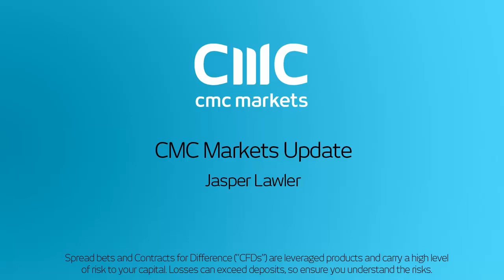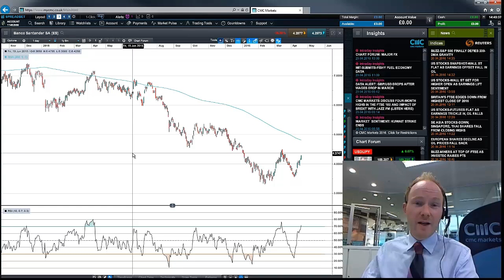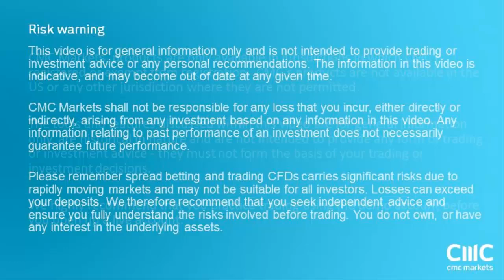Q1 2016 bank earnings preview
Market Analyst Jasper Lawler discusses UK and European bank earnings for the first quarter of 2016, looking at the January bank sell-off, bank EPS and banks technical analysis